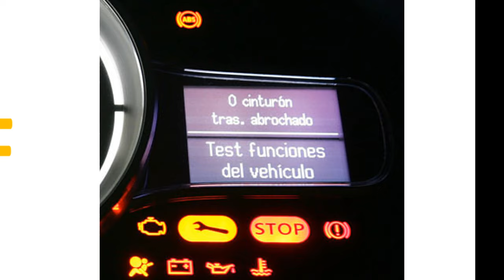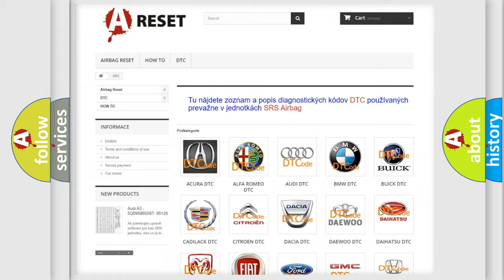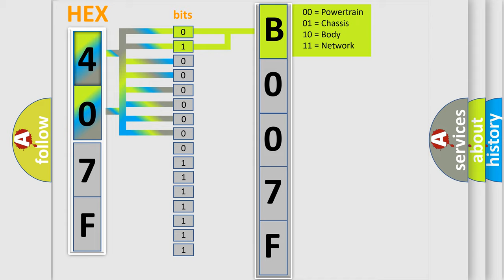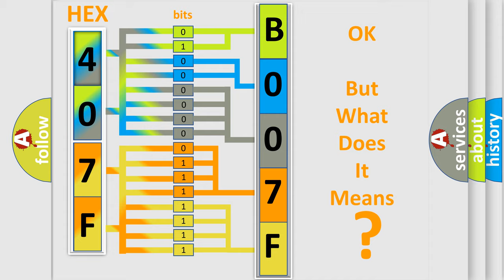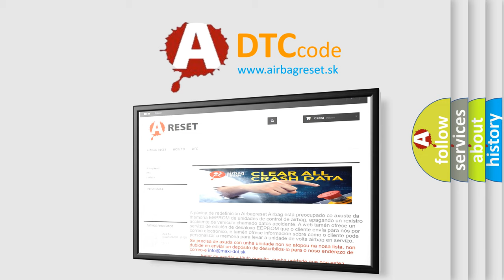DTC Dodge B007F-11 Short Explanation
Contents:
0:21 Basic DTC analysis according to OBD2 protocol standard.
1:48 Insight into programming
2:58 A diagnostically understandable description of the Diagnostic Trouble Code
3:05 Basic error definition

Make
Dodge
Code
B007F 11
Definition
Class 2 Data Link Low
Description